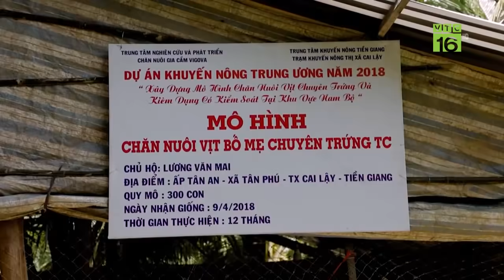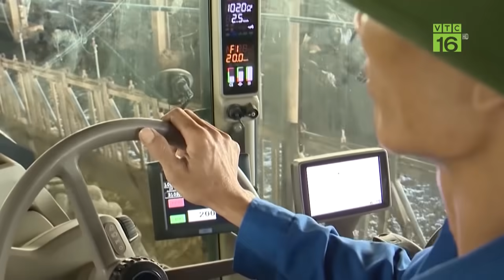Trắng tay vì dịch, giá lợn xuống thấp: Người nông dân phải làm sao? | VTC16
VTC16 |  Biến đổi khí hậu, mưa lớn, hạn mặn đang tác động mạnh đến ngành nông nghiệp. Nhiều nông hộ nuôi lợn trắng tay vì dịch tả lợn Châu Phi, nay giá lợn lại xuống thấp, nhiều nông dân thua lỗ. Vậy để chăn nuôi bền vững thích ứng với biến đổi khí hậu, người chăn nuôi cần phải làm gì?